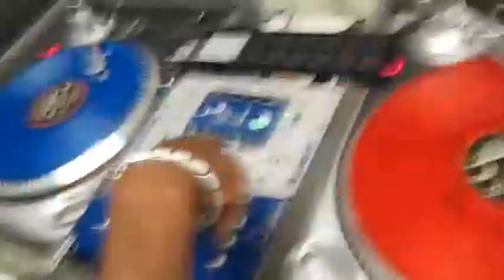TNE @ DA PLUGE